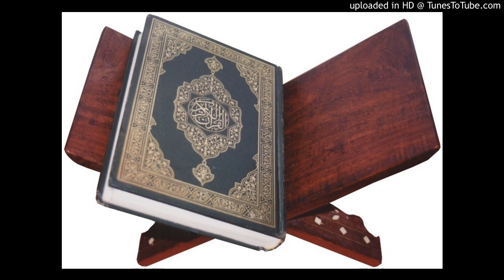Quran Alkareem_08